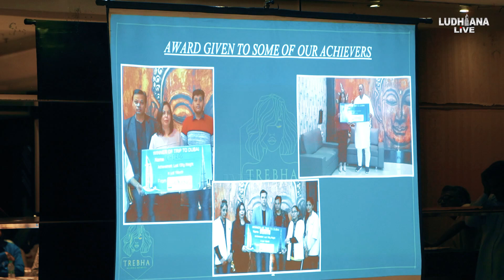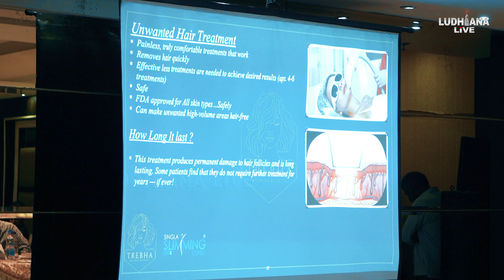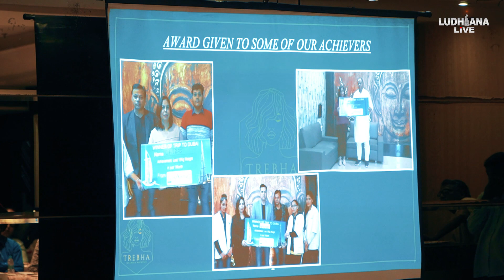ਲੁਧਿਆਣਾ Singla Slimming Clinic ਵੱਲੋਂ ਵਜ਼ਨ ਘਟਾਉਣ ਦੀ ਖਾਸ ਤਕਨੀਕ ਬਾਰੇ ਡਾਕਟਰਾਂ ਨਾਲ ਮੀਟਿੰਗ ਦਾ ਆਯੋਜਨ